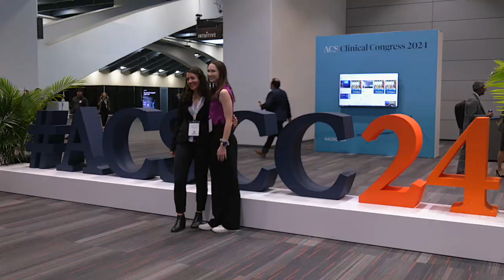Why Surgeons Are Heading to Chicago for Clinical Congress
The American College of Surgeons (ACS) Clinical Congress 2025 will be held in Chicago October 4-7, and surgeons from around the world will gather for an unparalleled experience that combines science, education, networking, and technology.

 This video features five surgeons who are looking forward to the event and encourage their colleagues to join them:

Eunice Y. Huang, MD, MS, FACS - Nashville, TN
Nicolas Mouawad, MD, MPH, MBA, FACS - Bay City, MI
Christopher M. Dodgion, MD, MSPH, MBA, FACS - Milwaukee, WI
David Santos, MD, MS, FACS - Houston, TX
Anton N. Sidawy, MD, FACS - Washington, DC